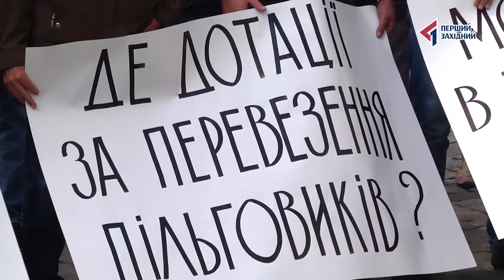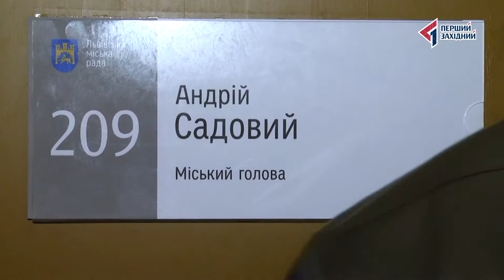У Львові починається транспортна криза